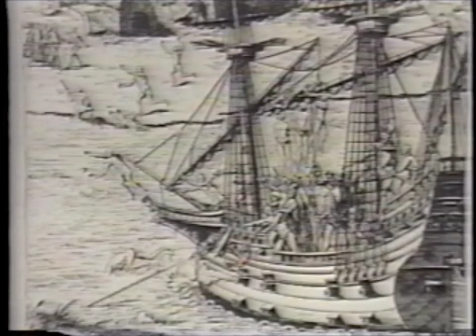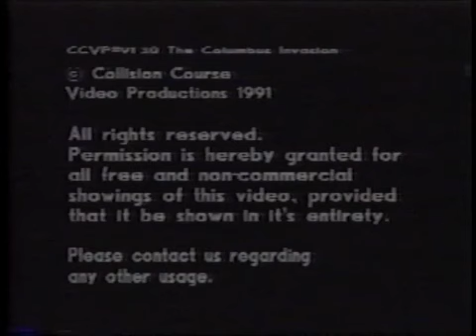Columbus Invasion, Part 2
Part 2 of a 3-part Video.  Columbus was not just an explorer, but the leader of an army invading the Caribbean islands. He enslaved the native Tainos and installed himself as Governor of  Haiti, in preparation for an invasion of mainland America, which he thought was Asia. This is a brief history of the forces that Columbus set in motion.